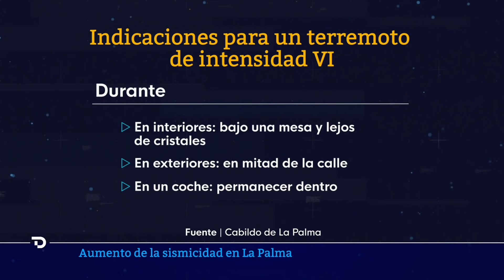LA PALMA: Los expertos ACONSEJAN cómo actuar ante terremotos más fuertes | RTVE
En la última semana se han producido en La Palma casi 1.000 terremotos, un total de 920. Los más fuertes tienen una magnitud de más de 4, como uno que se ha registrado en la mañana del miércoles de 4,6.

Y los expertos esperan que aumenten en intensidad. El Telediario de TVE ha estado en dos de los sitios donde se sienten especialmente estos temblores, en Fuencaliente y Mazo.

En previsión de que se intensifiquen, los expertos han lanzado varias recomendaciones. Hay que retirar ya cualquier elemento que se pueda caer y preparar lo justo para una evacuación. En caso de que se esté en interior, hay que refugiarse bajo una mesa y lejos de ventanas. En exteriores, en mitad de la calle. Y si se está en un coche, no salir. Y siempre hay que evitar estar cerca de objetos que sean de fácil caída como farolas o cornisas. Una vez terminado el episodio, hay que evitar el uso de ascensores en los primeros momentos y cerrar las llaves de agua y luz.